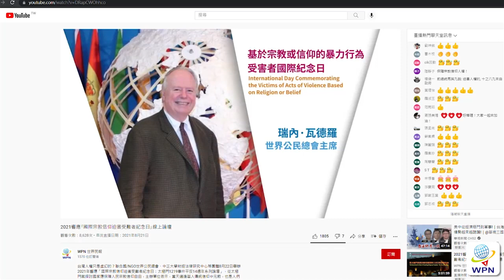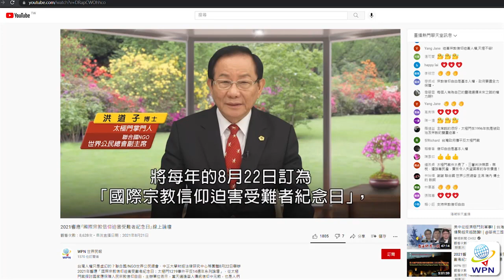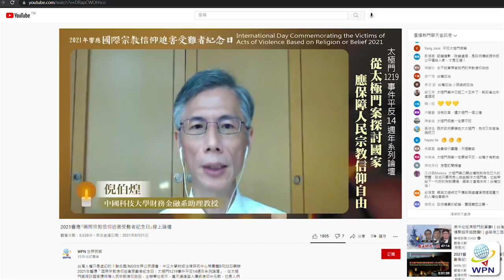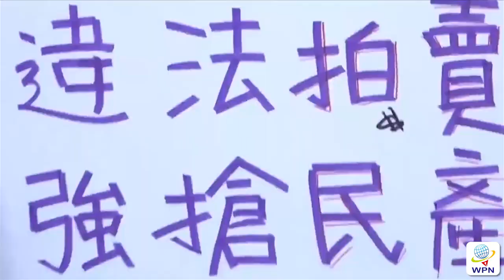【國際宗教信仰迫害受難者紀念日-1】呼籲國家平反冤案 保障人民信仰自由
全球不斷有基於宗教信仰歧視而針對個人和團體施以暴力，而這種攻擊可能正在增加。因此，聯合國大會指定8月22日為「國際宗教信仰迫害受難者紀念日」。而今天也是中元節，不論佛教或道教，在農曆七月十五日這一天，都有活動普度眾生，也有勸人為善之意，期人人能良心覺醒。日前在美國華府舉辦的國際宗教自由高峰會（IRF），主席Sam Brownback指出，世界約有80％擁有宗教信仰的人民正受迫害或身處於有宗教迫害的國家中，這是非常重大的議題。學者專家表示，事實上台灣也正面臨信仰自由遭受迫害的事件發生，指標性的案件就是太極門案，遭少數違法官員迫害迄今25年未獲解決。8月22日聯合國/NGO世界公民總會等25個民間團體共同舉辦線上論壇，共30位專家學者與談分享，呼籲國家平反太極門假案，重視及保障人民的信仰自由。